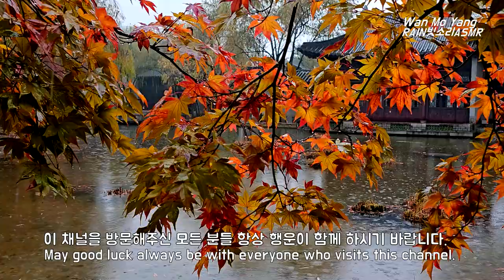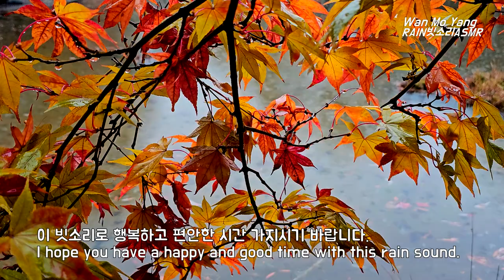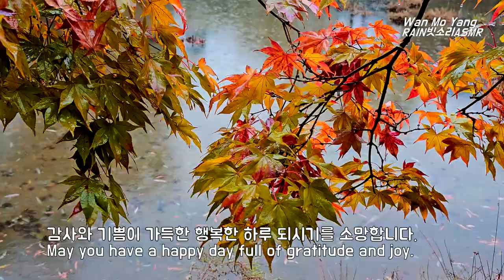가을 정원 연못에 내리는 빗소리에 편안해지는 마음으로 숙면을, Gentle Sound of Autumn Rain on the Pond of Garden for Easy Sleep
단풍이 아름다운 가을 정원 연못에 내리는 조용한 빗소리로 행복하고 편안한 시간 가지기 바랍니다.
I hope you have a happy and comfortable time with the quiet rain falling on the autumn garden pond with beautiful maple  leaves.